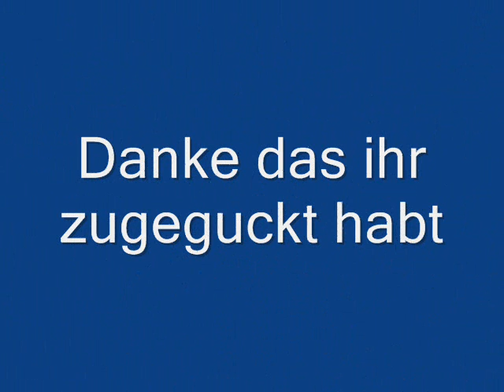hamster playboy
cool